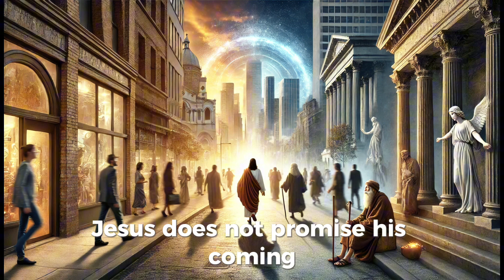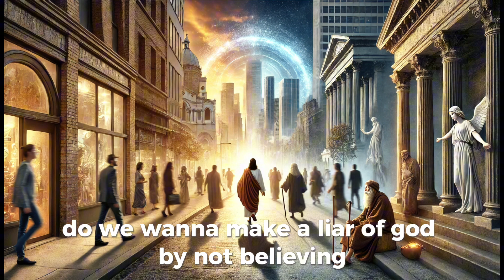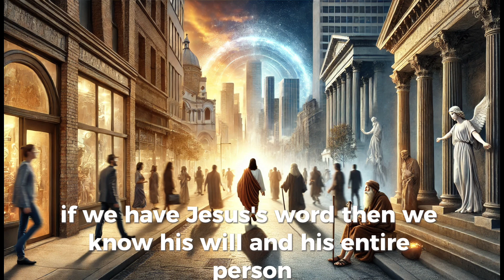God is With Us - Dietrich Bonhoeffer - April 15, 1928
Dive into an enlightening exploration of humanity's timeless relationship with the divine. This video reflects on ancient tales and legends where God walked among people, the subsequent separation, and the enduring hope for reunion. It discusses the profound moments of Good Friday and Easter, symbolizing humanity's distance and reconnection with God. Through thoughtful contemplation, the text emphasizes the continuous presence of the divine in our daily lives, urging us to recognize and embrace it within ourselves and others. Join us on this journey to understand the significance of God's everlasting presence, the meaning it brings to our lives, and the call to live with purpose, community, and grace.